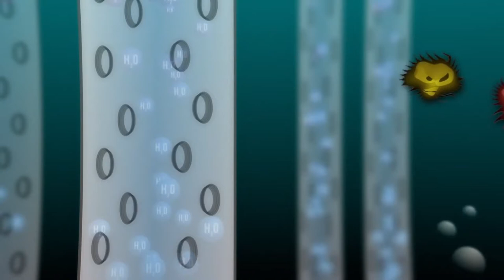Обзор фильтра для воды Аквафор Кристалл ЭКО